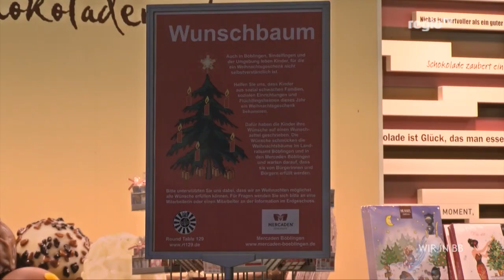Oberbürgermeister, Deko und Krippe: Alles neu bei | Wir in BB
Alles neu macht der Mai – oder in diesem Fall der Dezember? Der neue OB Martin Kaufmann tritt in Leonberg sein Amt an, die neue Weihnachtsdeko in den Mercaden beinhaltet einen ganz besonderen Baum und die Renninger Krippe hat auch dieses Jahr wieder ein neues Thema. Noch mehr Neues gibt's auch diese Woche wieder bei Wir in BB.